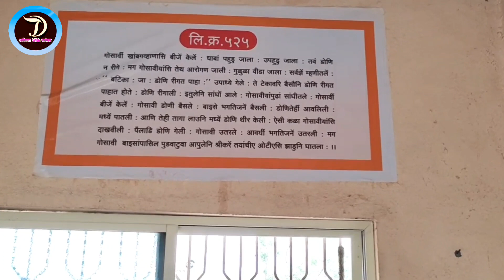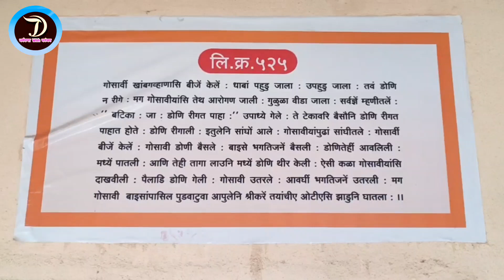श्रीक्षेत्र खामगाव जि.बीड / Khamgaon/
महानुभाव पंथात सर्वज्ञ श्रीचक्रधरस्वामींनी आपल्या असन्निधानी जीवांचा उद्धार होण्यासाठी चतुर्विध साधन विहित केले. त्यापैकी स्थान हे एक साधन आहे. त्याच्या वंदनाने अनेक दुःख, संकट दूर होवून जीवन सुसह्य होते. आपण स्थानावंदन करण्यास जाणं प्रत्येक वेळी शक्य होत नाही मात्र हवं तेव्हा ते स्थान मोबाईलमध्ये बघून लीळा आठवू शकतो. म्हणून हा व्हिडीओ बनवला आहे.

महानुभाव पंथाचा अर्थात परमेश्वर मार्गाचा प्रचार-प्रसार सर्वज्ञ श्रीचक्रधरस्वामींनी भ्रमण करत जीवांना ज्ञानदान-प्रेमदान देत केला. काळानुरुप प्रचार साधनं बदलत राहिली. प्रचार मात्र सुरुच आहे. हल्ली सोशल मिडीया हे माध्यम सर्वप्रीय झालेले आहे. म्हणून

"पाञ्चजन्य पब्लिशर्स- पुणे"द्वारे युट्यूबवर खालील दोन्ही चॅनल सुरु केले आहे. या दोन्ही चॅनलवर वेगवेगळे विषय आहेत.

सब्स्क्राईब खालील
लिंकवर करा.

तुम्ही एकदा सब्स्क्राईब केले की तुम्हाला व्हिडीओ नक्की आवडतील. मात्र व्हिडीओ आवडल्यावर शेअर,कमेंट,लाईक करायला विसरु नका.

सब्स्क्राईब जरुर कराच आणि हो तुमच्या संपर्कातील पंथीय ग्रुप, पंथीय बांधवांना हा SMS नक्की शेअर करा.